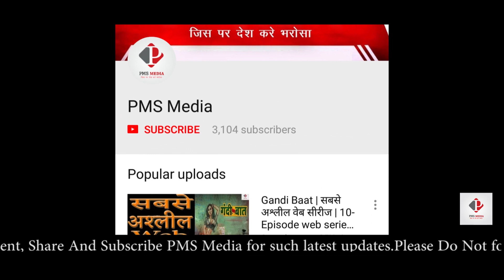Kaala Box Office Collection | 2nd Day Box Office Collection | Wordwide Collection | Rajinikanth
Kaala Box Office Collection, Kaala 2nd Day Box Office Collection, kaala Wordwide Collection report. Rajinikanth film